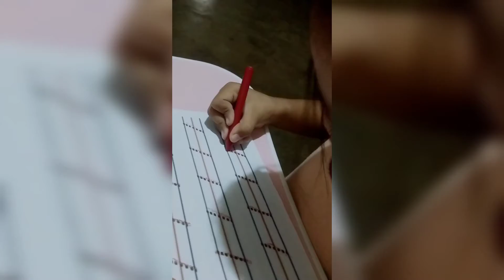dad and daughter time | module | kulitan para ganahan mag sulat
family time
module